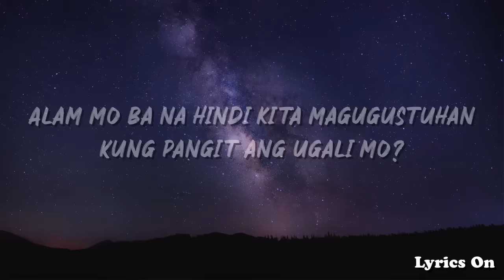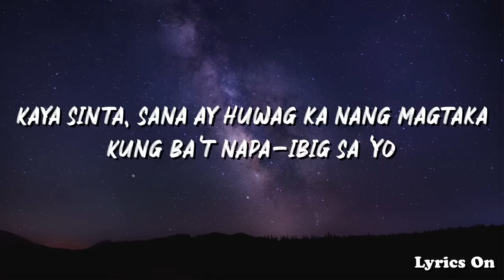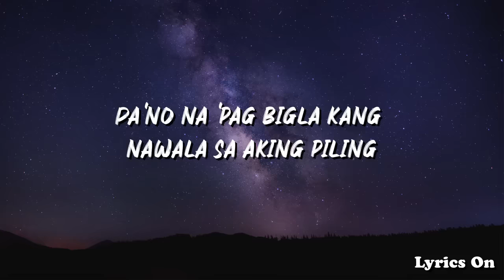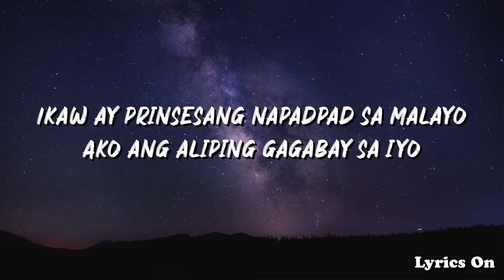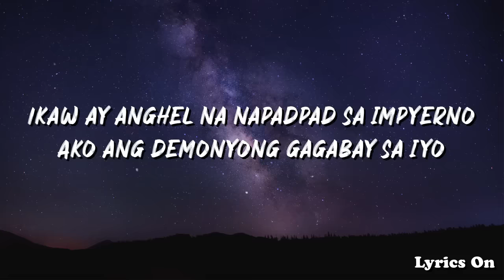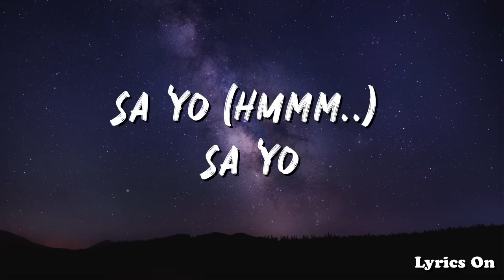JUAN KARLOS - DEMONYO (LYRICS)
♪ If the music makes you happy so that more people can enjoy it.
🙏 The collaboration of brilliant artists is something we are anticipating.

🏆 The only goal of this channel is to promote the artists, and most of the content has been approved for usage. Thanks.
Photo : Unsplash.com
 ♪ We look for the most excellent and fun music for you guys! With the music we provide, we wish to brighten your days!